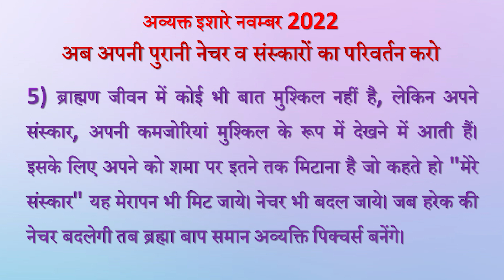Avyakt Ishare 5-11-2022 by BK Vidhatri Behen from Om Shanti Retreat Centre, Delhi-NCR